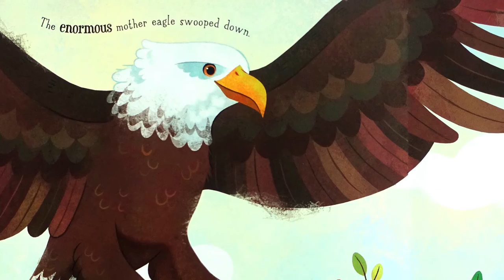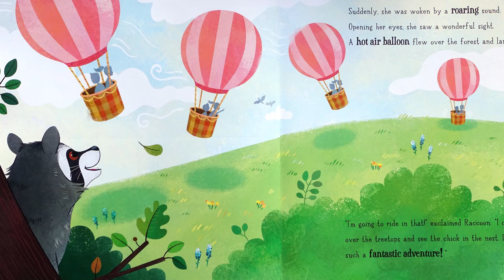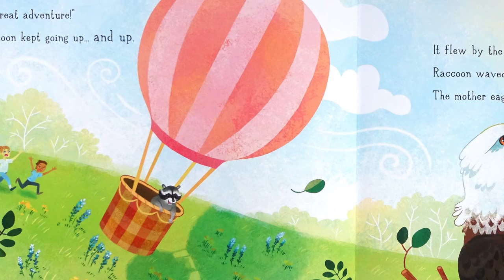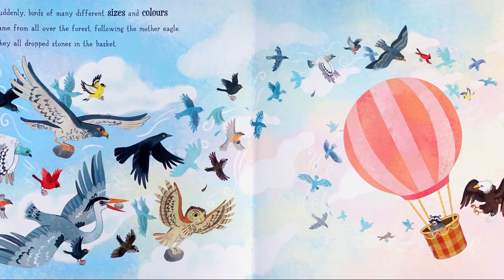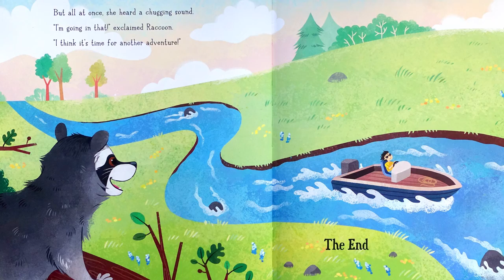▷ Raccoon And The Hot Air Balloon — Reading Children's Books #38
Raccoon And The Hot Air Balloon — Reading Children's Books

Raccoon is in search of adventure! A hot air balloon looks like the perfect way for him to experience flying... but how will he get down?

RACCOON AND THE HOT AIR BALLOON
by Jill Atkins and Kristen Humphrey